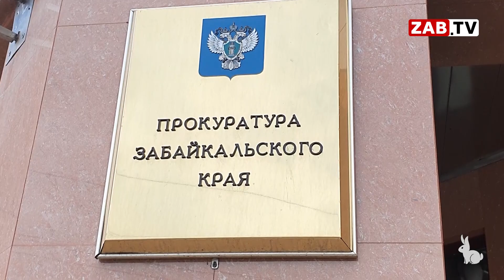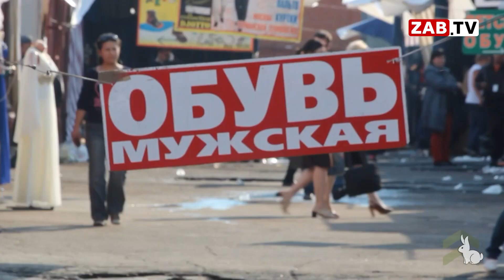АКТУАЛЬНО: Такие прокуроры 05.10.2023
Обвинительное заключение по делу бывшего прокурора Забайкалья и Новосибирской области Владимира Фалилеева огласили в Ленинском суде Барнаула — в общей сложности ему насчитали почти 11 миллионов рублей взяток, сообщают СМИ.